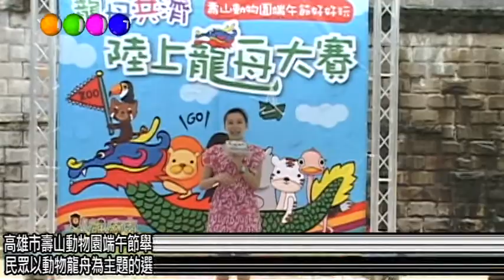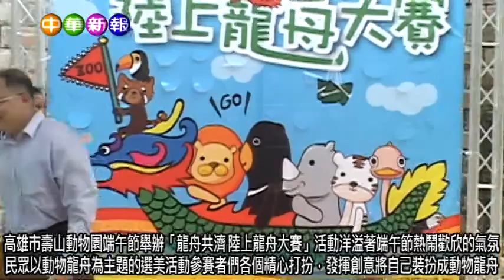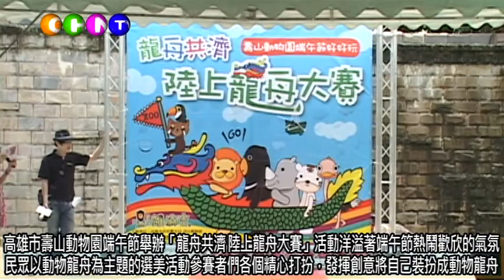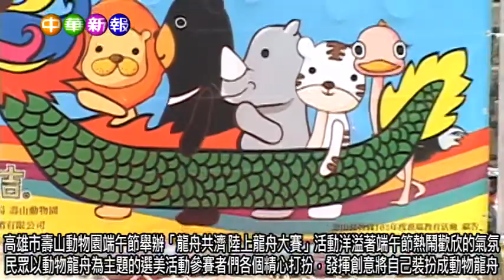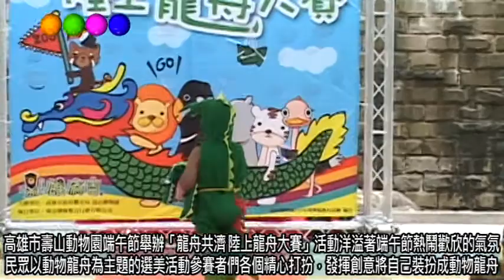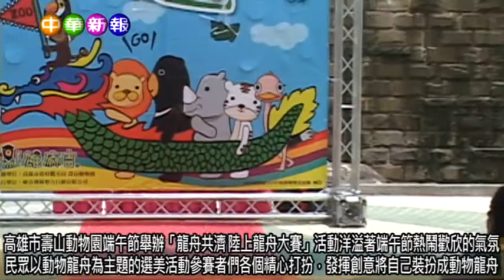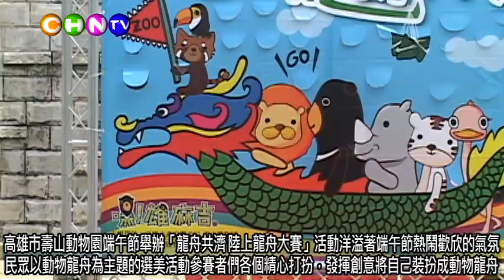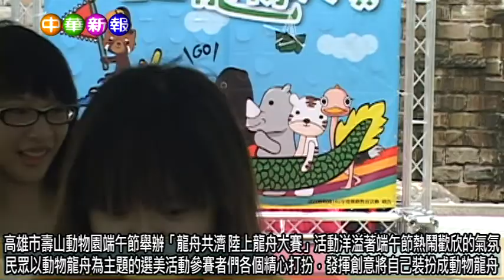創意動物龍舟選美大賽 壽山動物園好熱鬧